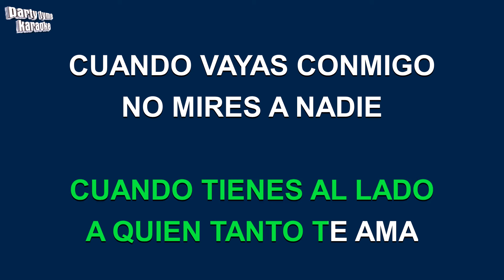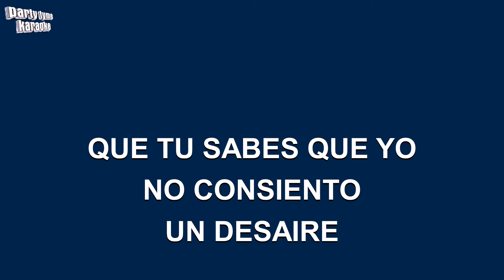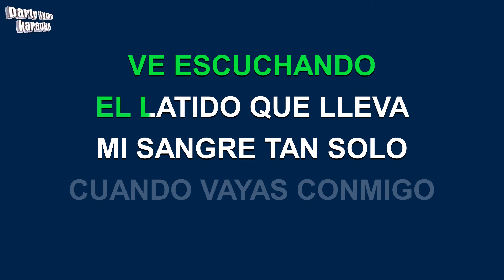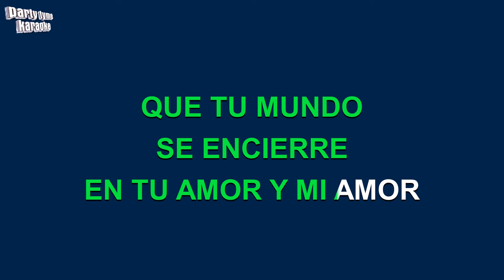Jose Jose - Cuando Vayas Conmigo (Versión Karaoke)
Versión karaoke de 'Cuando Vayas Conmigo'
hecho popular por Jose Jose,